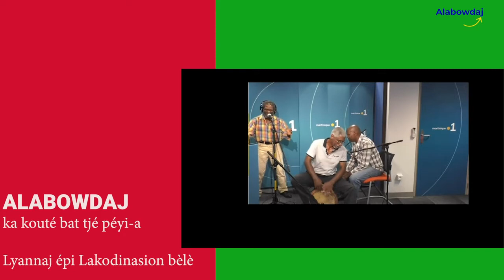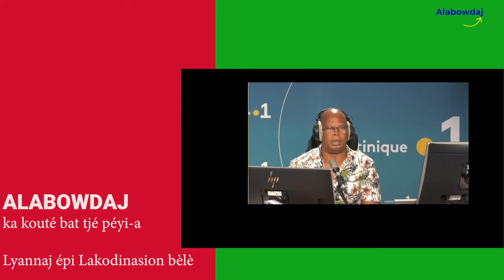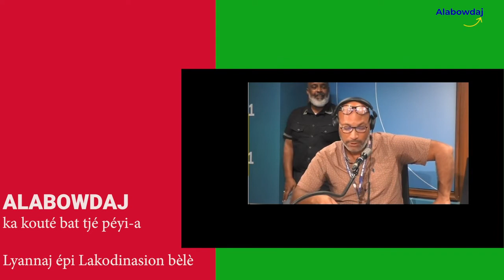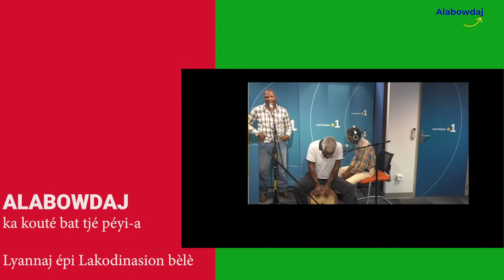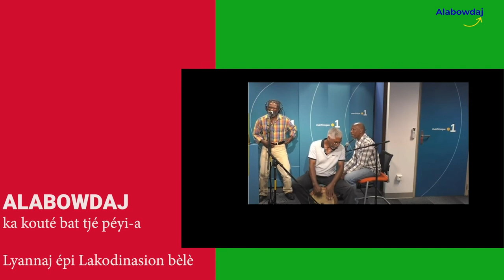Alabowdaj en mode Bèlè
Extrait de l'émission Alabowdaj du vendredi 16 septembre 2022